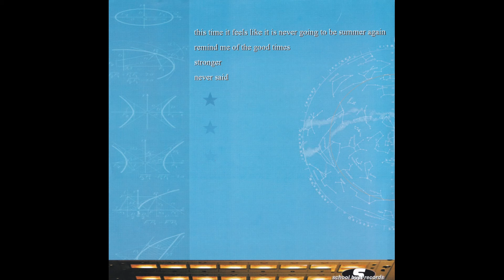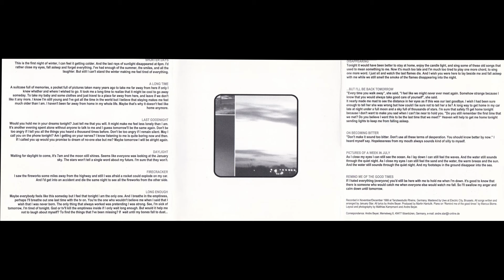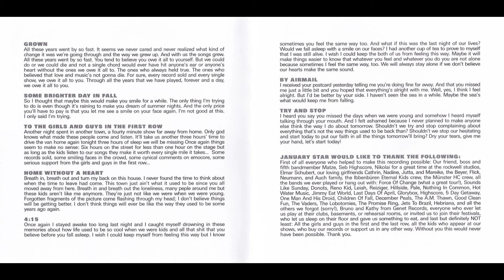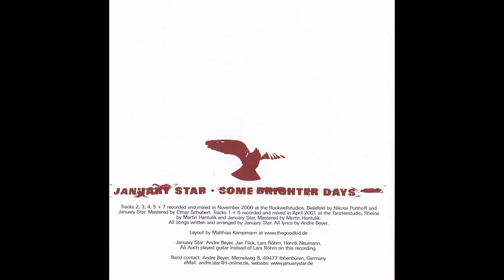January Star — Unofficial Discography: 1997-2001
S/T

1. Springtime
2. Being (3:41)
3. See Me Tomorrow (7:11)
4. Renew (10:38)
5. Smarter Words (13:52)
6. Not My Song (16:28)

Pneumatic

1. This Time It Feels Like It Is Never Going To Be Summer Again (19:37)
2. Remind Me Of The Good Times (22:25)
3. Stronger (26:25)
4. Never Said (31:14)

Schnittstelle Gold

1. Long Enough (32:37)
2. Another Song (36:33)

Home Without A Heart

1. Shorter Days (39:42)
2. A Long Time (43:55)
3. Last Goodnight (47:52)
4. Daylight (51:49)
5. Firecracker (55:48)
6. Long Enough (57:03)
7. Disappearing (59:53)
8. But I'll Be Back Tomorrow (1:05:51)
9. On Becoming Bitter (1:12:18)
10. Pictures Of A Week In July (1:15:58)
11. Remind Me Of The Good Times (1:18:58)

… and they could be heroes …

6. Don't Tell Me

Some Brighter Days

1. Grown (1:25:55)
2. Some Brighter Day In Fall (1:30:11)
3. To The Girls And Guys In The First Row (1:33:09)
4. Home Without A Heart (1:37:03)
5. 4:15 (1:40:43)
6. By Airmail (1:44:27)
7. Try And Stop (1:46:36)